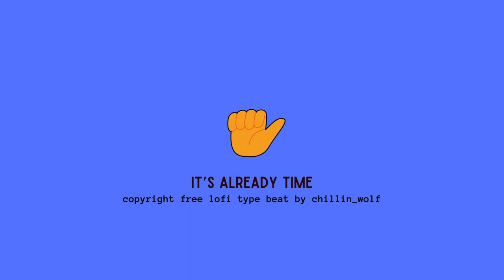(copyright free music) lofi study music - It's Already Time 🕢 free vlog music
Dive into the immersive ambiance of 'It's Already Time,' a captivating lofi mix beat designed to elevate your study sessions. With its tranquil melodies and subtle rhythms, this track creates an enchanting backdrop for focused work and relaxed contemplation. Let the gentle cadence of the music guide your thoughts as you delve into your academic pursuits.

Glory to God! He is good all the time.

A beatmaker/musician, chillin_wolf's YouTube Channel is your source of Copyright FFree, absolutely RoyaltyFreeMusic that you can use for studymusic backgroundmusic, musicforvlogs, musicforwork and more. I decided to make this channel to help students, workers, to focus, relax, increase creativity, and have a stress relief. This is also for content creators and content curators.

✅ About using the music:
- You are free to: (1) Share — copy and redistribute the material in any medium or format; (2) Adapt — remix, transform, and build upon the material
- You MUST include the Artists' credentials in your video description.

The tracks are highly recommended for students, content creators, office workers, content curators and everyone who wants to relax and creative.